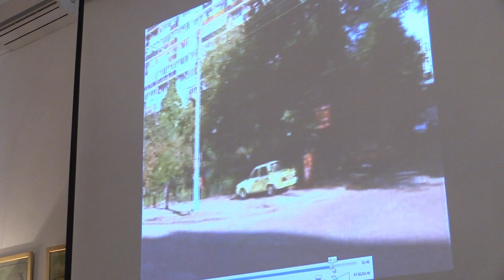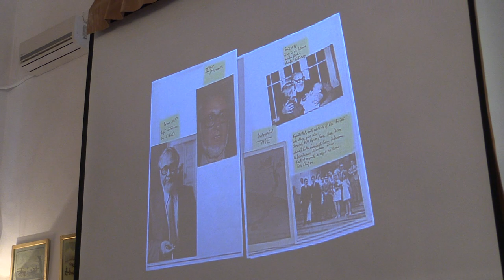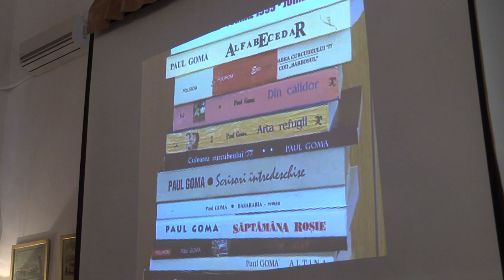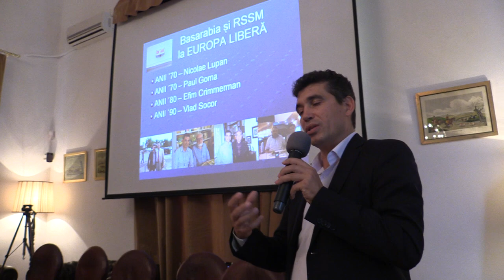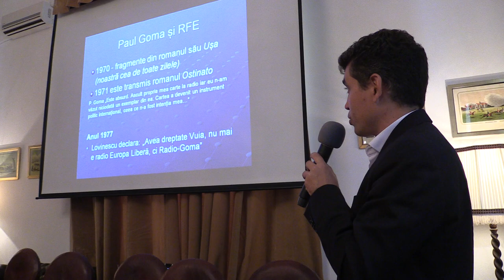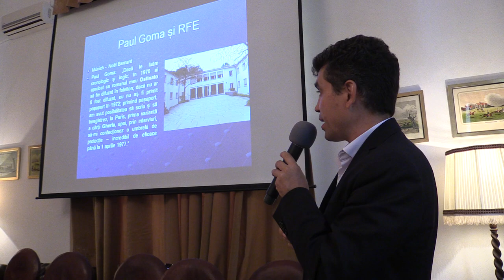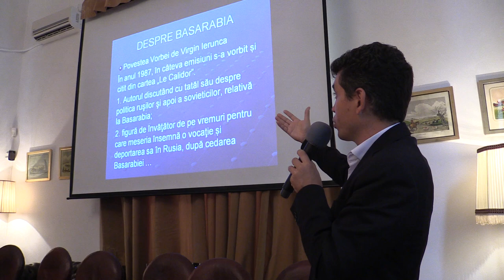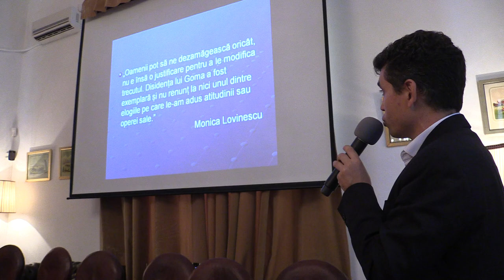Paul Goma 80 ani - Jockey Club: partea intai 2015 09 24